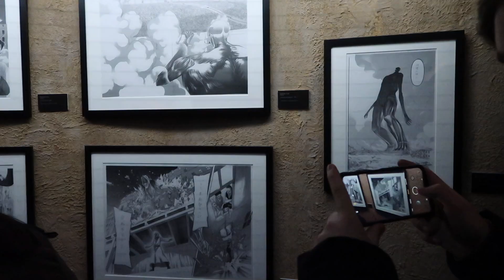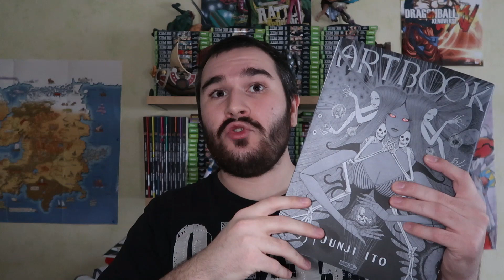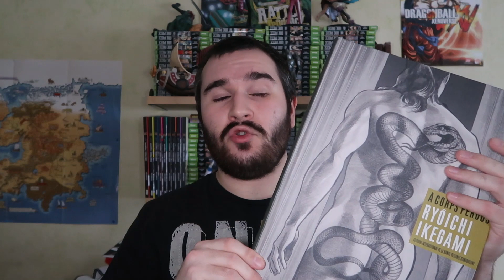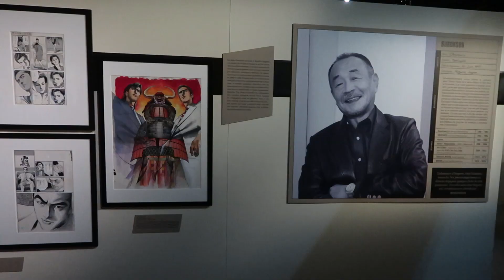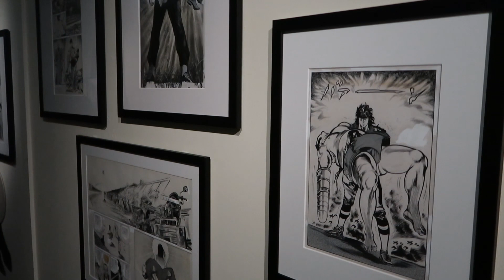RETOUR SUR LES EXPOSITIONS D'ANGOULÊME 2023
Pour cette 50ème édition du FIBD, 3 expositions en liens avec le manga était à l'honneur.

↓ Liste des tomes  ↓
0:00 • Bonjour
1:18 • Exposition Hajime Isayama
4:55 • Exposition Junji Ito
7:47 • Exposition Ryoichi Ikegami